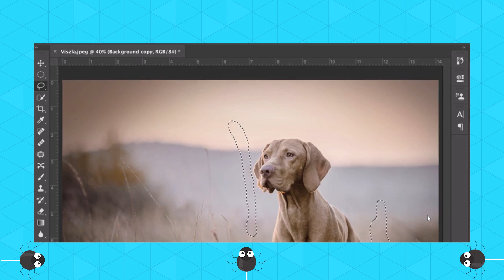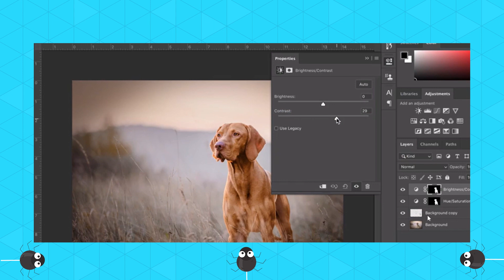Photoshop laço - Como usar ferramenta laço no photoshop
Selecionar com as ferramentas de laço no Photoshop
Fazer seleções à mão livre com a ferramenta Laço

Para que serve a ferramenta laço no Photoshop?
Onde fica a ferramenta laço no Photoshop?
Como selecionar com o laço no Photoshop?
Qual a função das ferramentas laços Photoshop?

Curso de Photoshop CS6 - Aula 09 - Ferramenta Laço
Como usar as ferramentas laço de seleção no Photoshop
COMO USAR A FERRAMENTA LAÇO | LAÇO POLIGONAL Photoshop
Ferramenta Laço - Laço Poligonal e Laço Magnético Photoshop
Tutorial de Photoshop Aprenda a usar a Ferramenta Laço
Como usar as Ferramentas de Laço Photoshop
Ferramenta Laço Magnético Photoshop